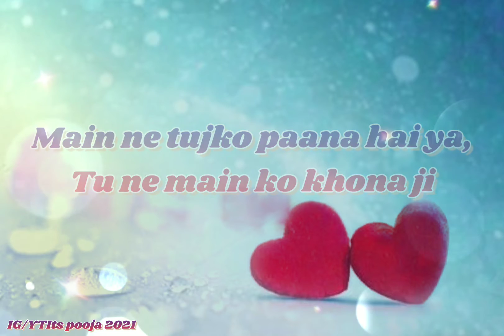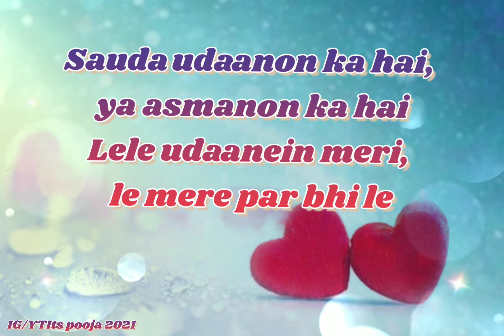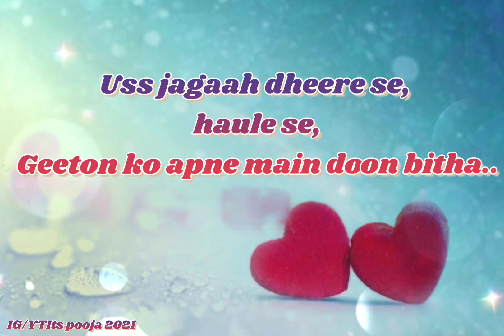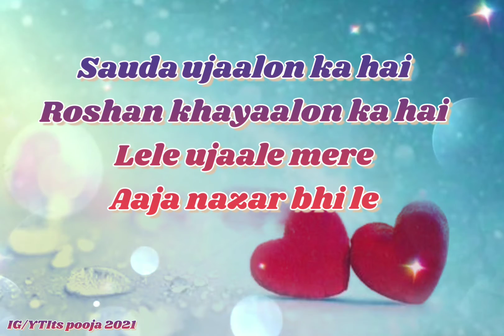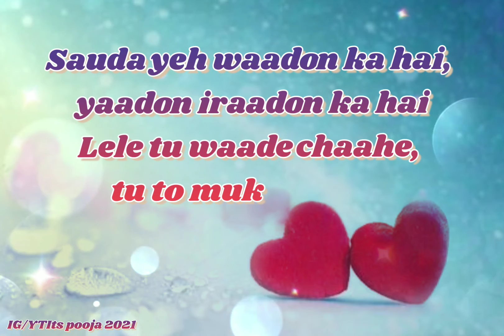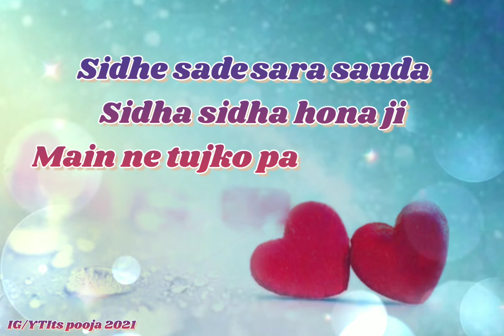Saude Bazi song(Aakrosh)